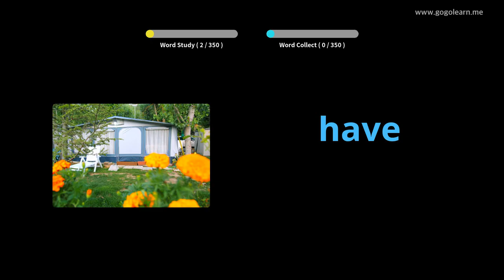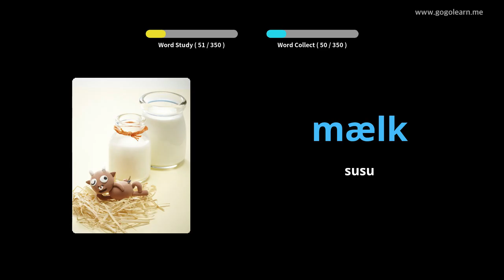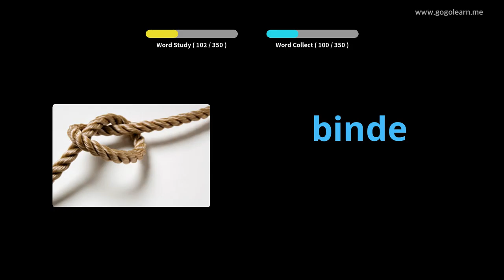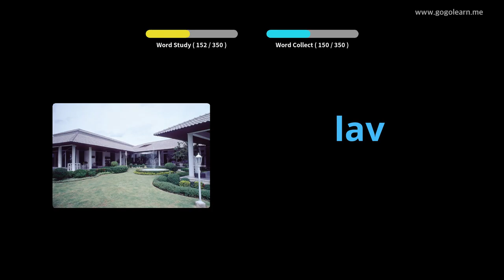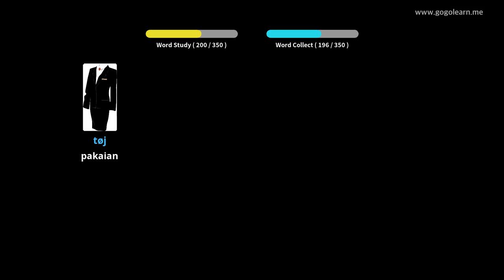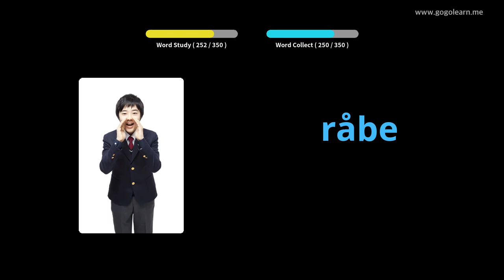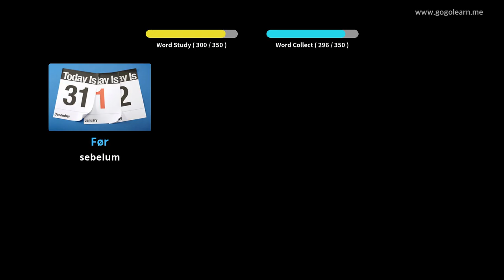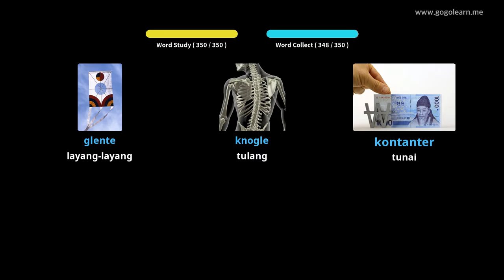Anak-anak Dasar Kosakata Denmark |Golearn